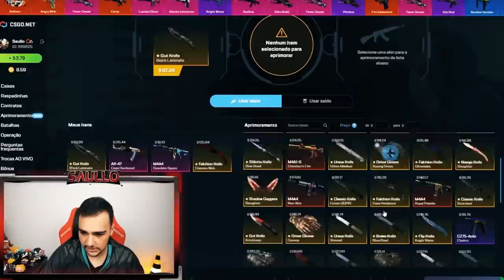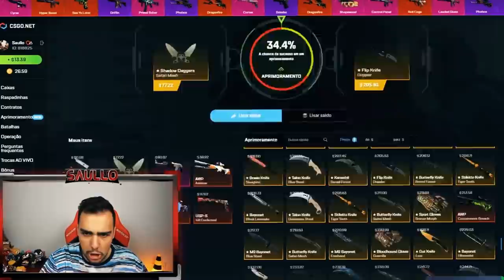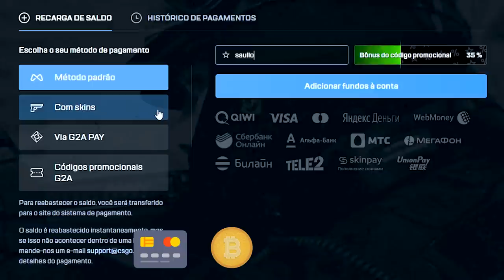SAULLO É UM BOT NO CSGO? Descobrindo minha PATENTE! (Surpreendente!)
Descobri minha patente no CSGO!